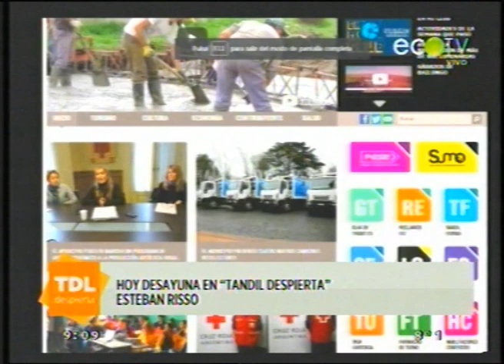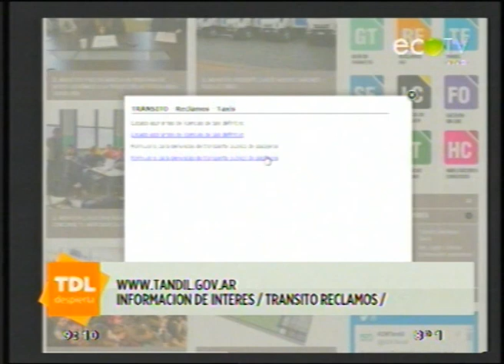“Hay poca conciencia del uso y buen uso del espacio de tránsito”